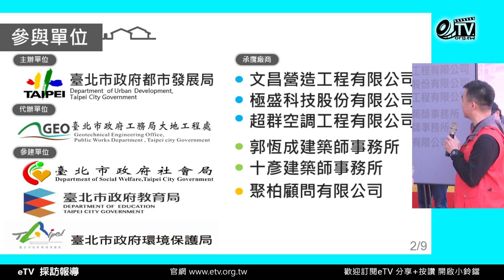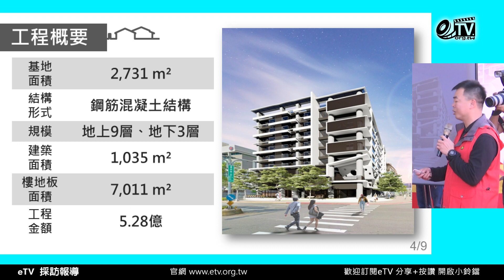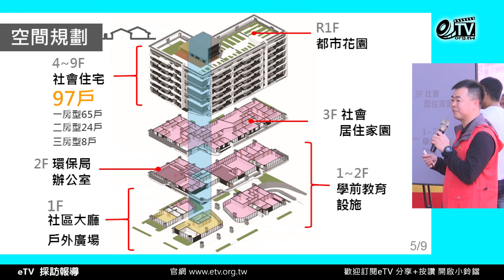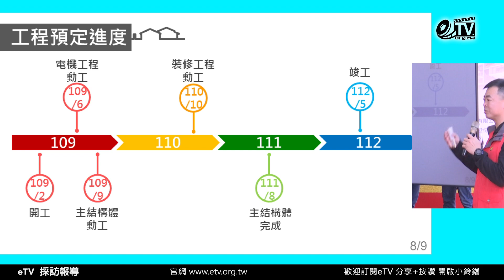臺北市內湖區舊宗社會住宅開工介紹